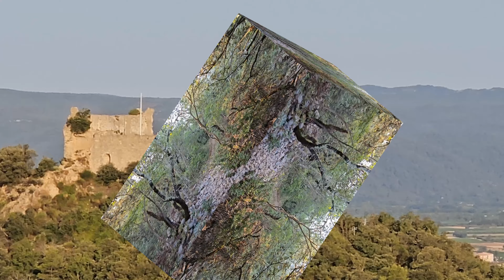Forcalqueiret Autour du château